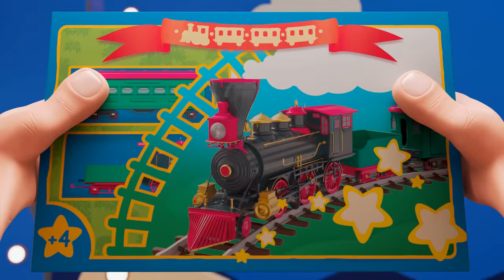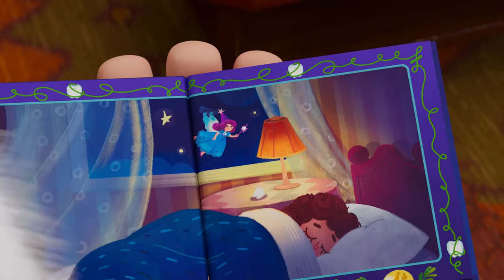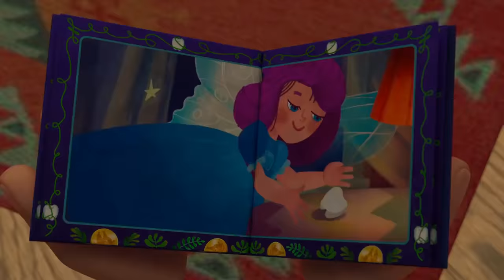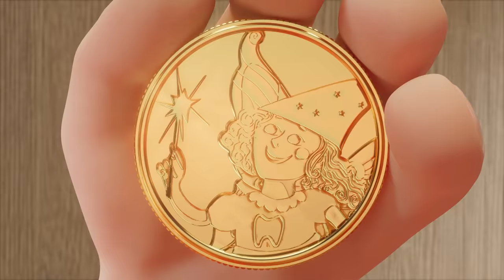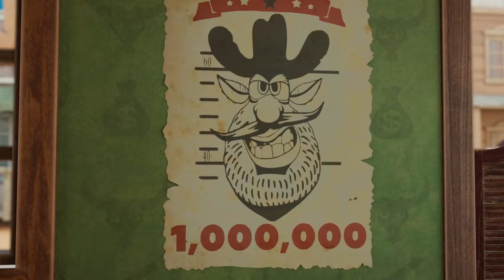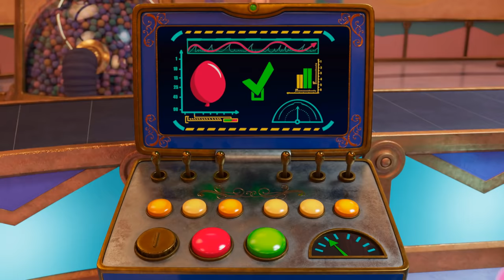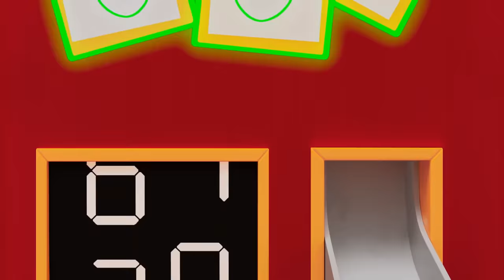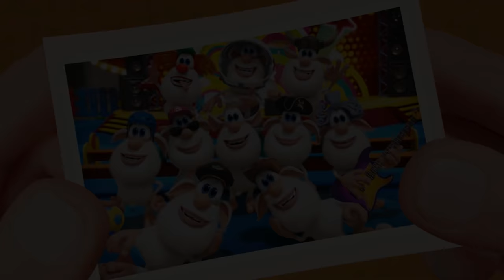Booba 🪞 Booba Through the Looking Glass 🦖 Episode 89 - Funny cartoons for kids - BOOBA ToonsTV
Booba goes through the magic mirror to his friends to cheer them up!

0:00:00 - Magic Mirror
0:06:20 - Crazy Golf
0:10:04 - Magic Lamp
0:14:35 - Toy Store
0:18:16 - Booba in the Future
0:22:47 - The Shooting Star
0:29:02 - Train
0:32:40 - Bowling
0:36:21 - The Robot
0:40:48 - Magic Chalk
0:44:31 - Magic Boots
0:50:43 - Funfair
0:55:11 - Knight
1:01:46 - Watermelon
1:06:14 - Fishing
1:12:33 - Treasure Map
1:16:17 - Clay Crafts
1:20:34 - Tooth Fairy
1:25:05 - Obstacle Course Chaos
1:29:36 - Tin Trouble
1:34:07 - Wild West
1:38:35 - Ghost
1:42:22 - Underwater Adventure
1:46:54 - Supermarket
1:50:50 - Cinema Hall
1:54:24 - Science Museum
1:58:53 - Ball
2:02:19 - Remote Control
2:06:04 - Easter
2:10:32 - Grapes
2:14:00 - Circus Adventure
2:18:25 - Space Adventure
2:22:54 - Juice
2:26:28 - Magic Photo Booth
2:30:54 - Farm